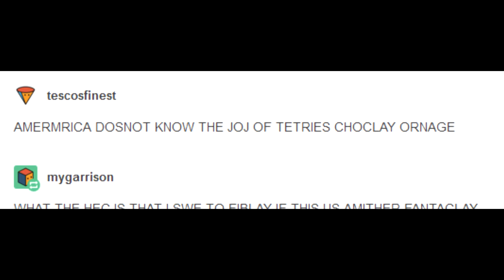TETRIES CHOCLAY ORNAGE